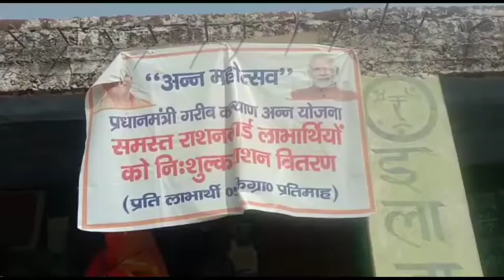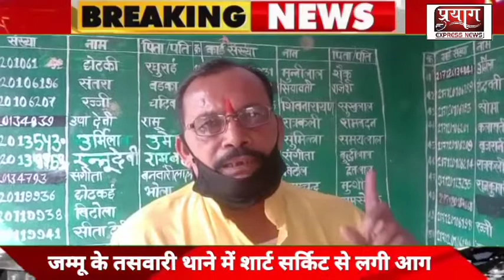चित्रकूट बरगढ़ में आज गोईया खुर्द के कोटे पर लाभार्थियों का लगा हुआ तांता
रोहिणी कुमार की रिपोर्ट